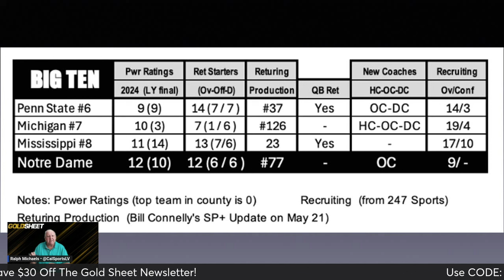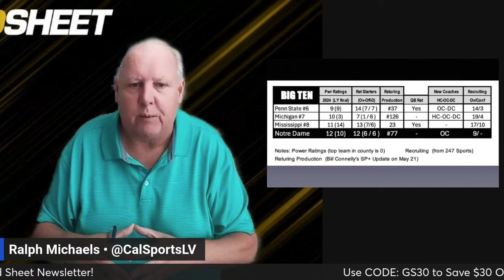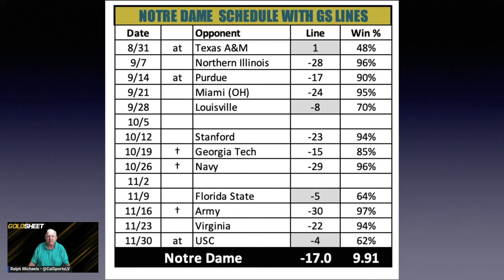Notre Dame Football 2024 Preview | 2024 College Football Picks, Predictions and Best Bets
If you are looking for a Notre Dame Fighting Irish football 2024 betting preview with picks, predictions and best bets for the upcoming college football season, we have you covered! Our college football handicapping experts discuss this matchup from a sports betting perspective, sharing their picks and predictions vs. the current odds.

2024 Notre Dame Fighting Irish College Football Season | Schedule, News, and Interesting Facts

📍 Home Stadium: Notre Dame Stadium
🏟 Capacity: 77,622

📢 Team Hashtags

🗓 Notre Dame Fighting Irish Football Schedule 2024:

Aug. 31: at Texas A&M (Kyle Field, College Station, TX)
Sept. 7: Northern Illinois (Notre Dame Stadium, Notre Dame, IN)
Sept. 14: at Purdue (Ross–Ade Stadium, West Lafayette, IN)
Sept. 21: Miami (OH) (Notre Dame Stadium, Notre Dame, IN)
Sept. 28: Louisville (Notre Dame Stadium, Notre Dame, IN)
Oct. 5: BYE Week
Oct. 12: Stanford (Notre Dame Stadium, Notre Dame, IN)
Oct. 19: at Georgia Tech (Mercedes-Benz Stadium, Atlanta, GA)
Oct. 26: vs Navy (MetLife Stadium, East Rutherford, NJ)
Nov. 2: BYE Week
Nov. 9: Florida State (Notre Dame Stadium, Notre Dame, IN)
Nov. 16: Virginia (Notre Dame Stadium, Notre Dame, IN)
Nov. 23: vs Army (Yankee Stadium, Bronx, NY)
Nov. 30: at USC (Los Angeles Memorial Coliseum, Los Angeles, CA)

🏆 The Notre Dame Legacy

Notre Dame football boasts a rich history and tradition, with 11 claimed national championships, 7 Heisman Trophy winners, and countless iconic moments that have solidified their place in college football lore. The Fighting Irish are known for their passionate fan base, unwavering spirit, and commitment to excellence both on and off the field.

👀 Interesting Facts About Notre Dame Football:
- Notre Dame Stadium, affectionately known as "The House That Rockne Built," is one of the most iconic venues in college football.
- The team's traditional rivalry with USC, known as the "Jeweled Shillelagh," is one of the most storied in the sport.
- Notre Dame's independent status allows them to play a diverse schedule against top teams from various conferences, providing a unique challenge and opportunity each season.

As the Fighting Irish prepare for the 2024 season, fans eagerly await the opportunity to cheer on their beloved team and witness the next chapter in Notre Dame's storied football history.